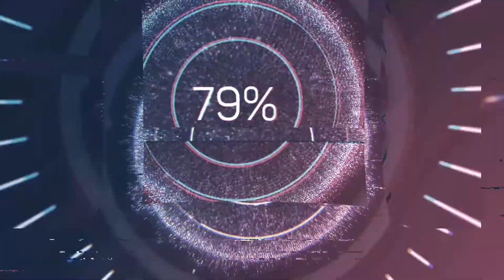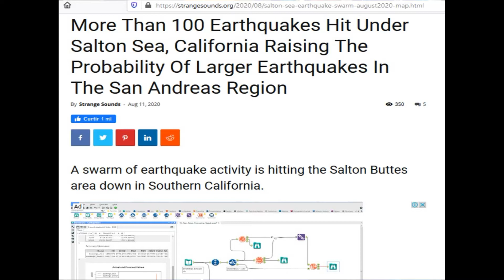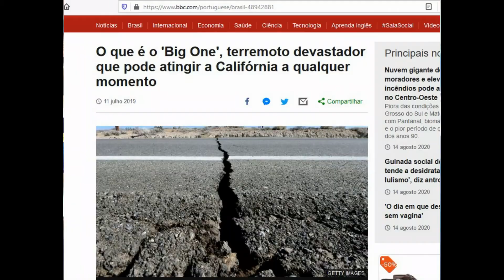ALERTA: Um terremoto está prestes a abalar a Califórnia?!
O aumento da atividade sísmica na região pode indicar que um devastador tremor está prestes a abalar a Califórnia.. O temido "Big One"